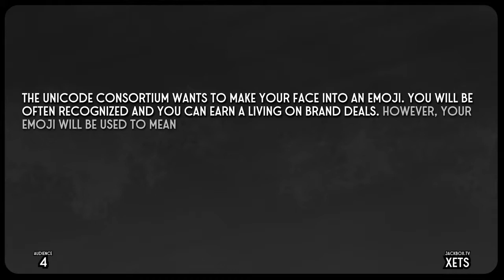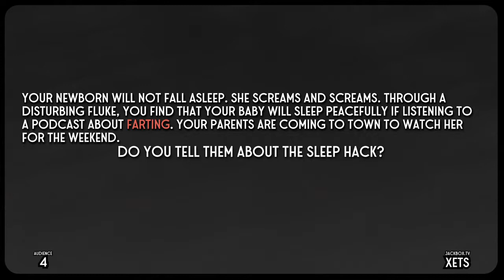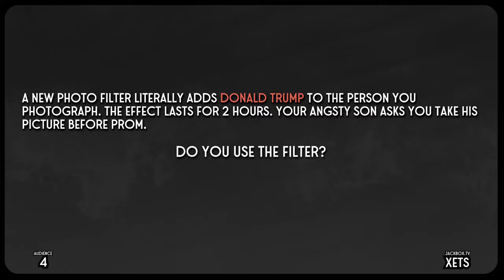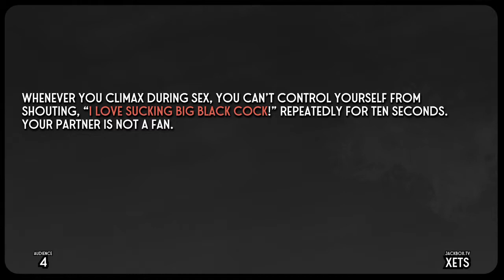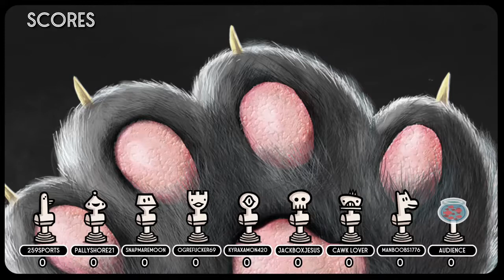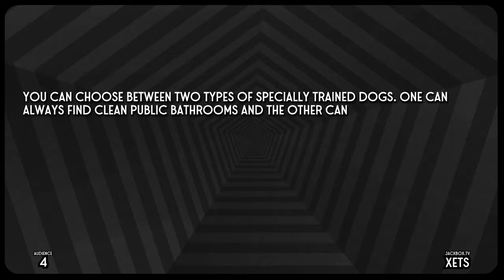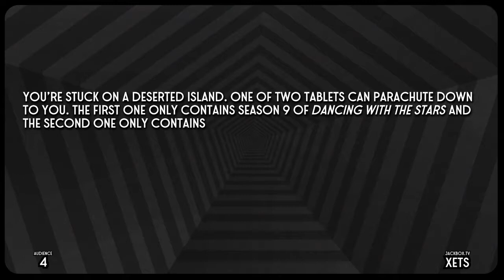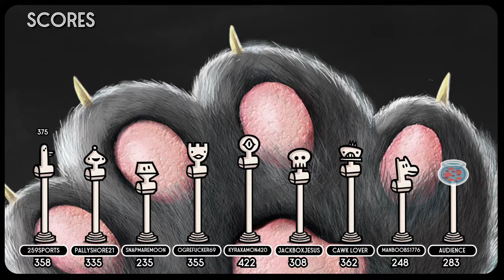Split The Room Episode 10